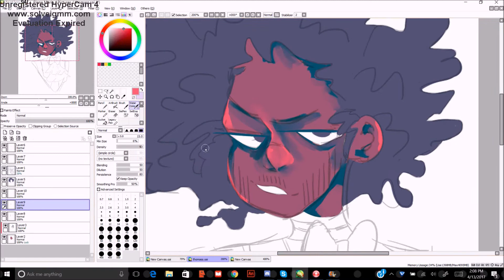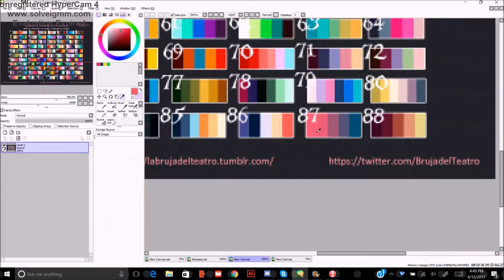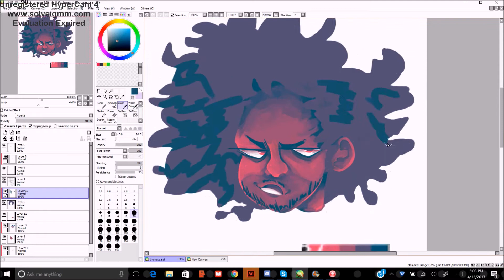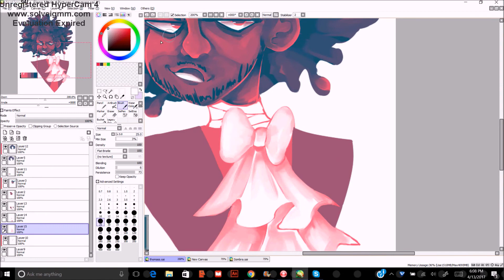[Hamilton] Happy Birthday, Jefferson! [SPEEDPAINT]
yes hi hello i realized i've posted like no content here recently so have a thing i drew for thomas jefferson's birthday here u go